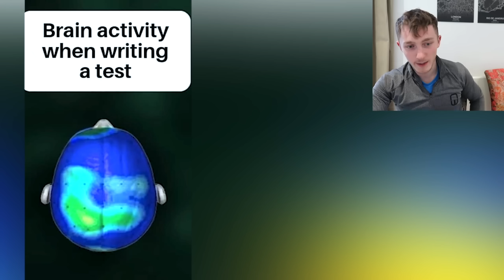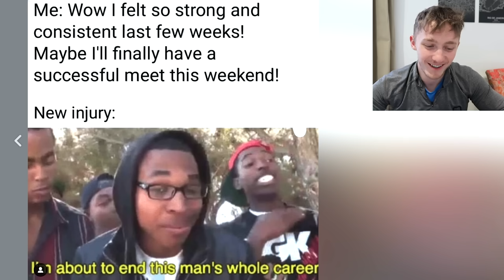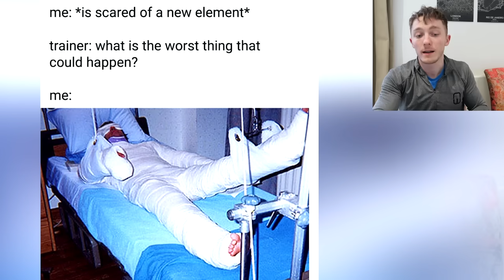GYMNASTICS MEMES REVIEW! 'OMG' 😂